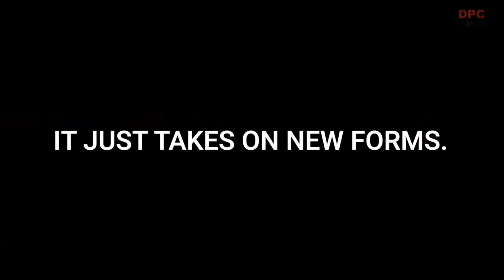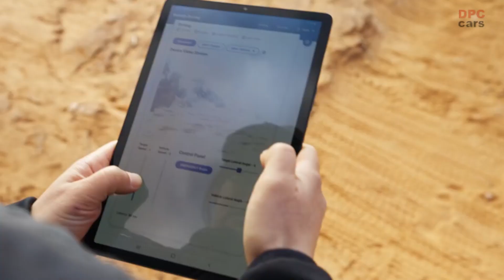Jeep Advanced AI and Autonomous Off Road Driving Technology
In perfect synchronization with the commemoration of National Autonomous Vehicle Day in the United States of America, the illustrious Jeep® brand is graciously providing an exclusive sneak peek into its forthcoming generation of avant-garde, cutting-edge, and high-tech off-road driving technology.

Within the enchanting region of Moab, Utah, a remarkably talented and visionary team, spearheaded by the esteemed Neda Cvijetic, the head of AI & autonomous driving at Stellantis, embarked on an exhilarating expedition to put to the test the latest iterations of the awe-inspiring prototypes of automated off-road driving technology, meticulously engineered and meticulously tailored for the distinctive Jeep brand.

These groundbreaking and ingenious technological marvels were meticulously implanted within two electrified Jeep Grand Cherokee 4xe models, resulting in an awe-inspiring amalgamation of artificial intelligence and autonomous off-road driving prowess. This sublime fusion is meticulously designed to augment and amplify the extraordinary experiences of seasoned off-road enthusiasts, as well as cater to the needs and aspirations of neophyte trail conquerors. In addition, this pioneering technology is poised to lend a helping hand to intrepid Jeep SUV owners when confronting the formidable challenges encountered during their daily motoring adventures. The Jeep brand has firmly established itself as a trailblazer in the realm of automated off-road driving technology, fortifying its unparalleled leadership in the sphere of off-road electrification, which is exemplified by the ever-expanding range of its trailblazing 4xe SUVs.

According to Christian Meunier, the esteemed Chief Executive Officer of the iconic Jeep brand, "In the same vein as our groundbreaking 4xe electrification, which elevates the Jeep brand's off-road capabilities to unprecedented heights, these state-of-the-art off-road driving systems will extend their benevolence to a wider spectrum of customers hailing from diverse corners of the globe, allowing them to embark on exhilarating escapades and savor the essence of adventure. The phenomenal features and awe-inspiring technology seamlessly integrate into the real world, both on and off the trail, effortlessly adapting to an extensive array of demanding driving conditions."

Furthermore, in a gesture of unparalleled magnanimity, the Jeep brand is scheduled to unveil a comprehensive video presentation during the forthcoming summer season, meticulously showcasing the unprecedented horizons that the advanced autonomous off-road driving technology holds for the future of the brand and its esteemed patrons.